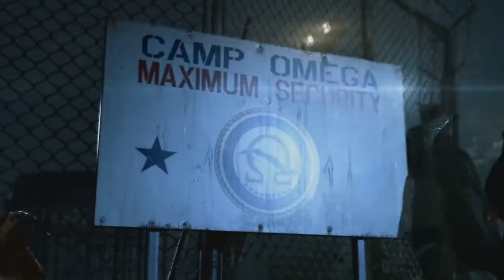Metal Gear Solid V: Ground Zeroes - Main Mission (Hard A Rank)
Hard A Rank - TIME: 17min 36sec - ENEMY COMBAT ALERTS: 0 - KILLS: 0 - PRISONERS RESCUED: 2 - HELICOPTERS LOST: --- RETRIES: 0 - NO REFLEX: 0 - ESCAPED PRISONERS RECOVERED: 0 - *TOTAL SCORE: 57720*

I inserted intro to beginning of video but actually skip all scenes during an actual play-through since all cut-scenes add time...

You can use this video to S Rank. All you need to do is save all the prisoners before extracting Chico. More specifically, do not go to Chicos cell until after you save all other prisoners and get them to Helicopter landing zone, then come back for Chico and do rest of mission as I show in video. It will add a few minutes to your play-through but each prisoner is 7000 points so you will easily get S Rank if you can do it as I do with those added prisoners. :-)

The only reason I didn't get all prisoners by Chico on this playthrough is because it was captured with my PS4 and I wanted to go as fast as possible in hopes of staying under the 15-minute capture length for a video. Sadly I went a few minutes over, which is why you see a quick cut while i'm extracting Paz through Admin. building. Also the video does not look great since as the making of this video you can only upload to Facebook and must download video file from Facebook In order to upload on Youtube. Which is a shame cause this game looks amazing on PS4 :-)